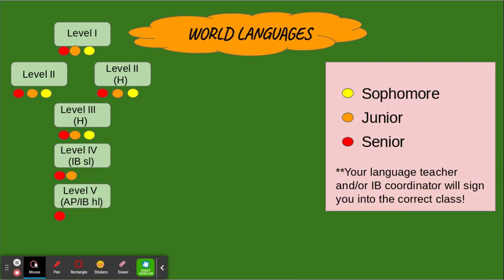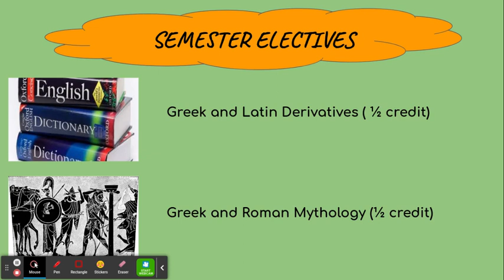11 World Language